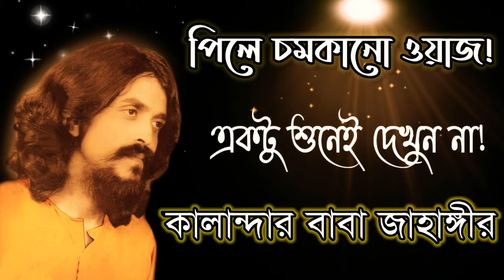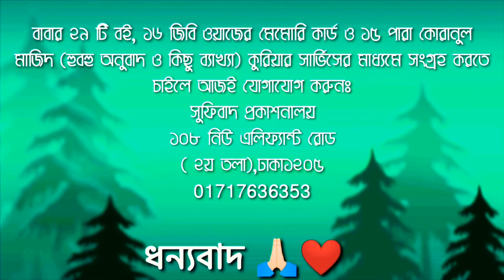একটু শুনেই দেখুন না!পিলে_চমকানো_ওয়াজ! কালান্দার বাবা জাহাঙ্গীর ❤️ 🌱পর্ব_২৯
১।মারেফতের গোপন কথা (১০০ টাকা)
২।মারেফতের গোপন আলাপ (৬০ টাকা)
৩।মারেফতের বানী (১০০ টাকা)
৪।সুফিবাদ আত্মপরিচয়ের একমাত্র পথ-১ম খন্ড (১০০ টাকা)
৫।সুফিবাদ আত্মপরিচয়ের একমাত্র পথ-২য় খন্ড (৬০ টাকা)
৬।সুফিবাদ আত্মপরিচয়ের একমাত্র পথ-৩য় খন্ড (১০০ টাকা)
৭।ইতিহাস নয় সুফিবাদের রহস্য (১০০টাকা)
৮।নিহ্নবে চিত্তদাহ সুফিবাদ সার্বজনীন (১০০ টাকা)
৯।শরিয়তি শয়তান মারেফতি শয়তান (১০০ টাকা)
১০।কোরানের দৃষ্টিতে নামাজ ৮২ বার (১০ টাকা)
১১।গান বাজনার দলিল (৬০টাকা)
১২।ফকিরির আসল কথা (৬০টাকা)
১৩।ফকিরির গোপন কথা (৬০টাকা)
১৪।শরিয়তি সেজদা মারেফতি সেজদা (৬০ টাকা)
১৫।কোরানুল মাজিদ ১৫ পারা (হুবহু অনুবাদ ও কিছু ব্যাখ্যা) (৪০০ টাকা)
১৬।মারেফতের গোপন দর্শন অনেকের অজানা (১০০ টাকা)
১৭।মারেফতের গোপন ভেদ-রহস্য(১০০ টাকা)
১৮।মারেফতের গোপন আলোচনা(৬০ টাকা)
১৯।রোজা ইফতার হজ্জ জাকাত ও কোরবানী (১০টাকা)
২০.মারেফতের গোপনেরও গোপন কথা (২০০টাকা)

২১.সুফিবাদের গোপনেরও গোপন কথা [উক্ত তালিকার   ১২,১৩,১৬,১৭ও ১৮ নং এই পাঁচটি বই একসাথে](৪০০টাকা)
২২.ফকিরির গোপনেরও গোপন কথা [সুফিবাদ আত্মপরিচয়ের একমাত্র পথ ১,২,৩ ও ৪ খন্ড একসাথে] (৩০০টাকা)
২৩.মগ্ন তখন মোরাকাবায় -সৈয়দ তারিক(৬০টাকা)
২৪.উদয়ের পথে -মেহেদী মাসুদ (৬০টাকা)
২৫.মসনবী শরীফ (১ম খন্ড)-অনুবাদঃ ডা.ময়েজউদ্দিন রশিদ (১৫০টাকা)
২৬.মসনবী শরীফ (২য় খন্ড)-অনুবাদঃ ডা.ময়েজউদ্দিন রশিদ (১০০টাকা)
২৭.দেওয়ানে বু আলী শাহ কলন্দর (১ম খন্ড)-অনুবাদঃ ডা.ময়েজউদ্দিন রশিদ (১০০টাকা)
২৮.দেওয়ানে বু আলী শাহ কলন্দর (২য় খন্ড)-অনুবাদঃ ডা.ময়েজউদ্দিন রশিদ (৬০টাকা)
২৯.দেওয়ানে বু আলী শাহ কলন্দর (৩য় খন্ড)-অনুবাদঃ ডা.ময়েজউদ্দিন রশিদ (৬০টাকা)

ঠিকানা-
সুফিবাদ প্রকাশনালয়
১০৮ নিউ এলিফ্যান্ট রোড( ২য় তলা); ঢাকা১২০৫
মোঃ ০১৭১৭৬৩৬৩৫৩, ০১৯১১৫৯৭৭৮০

                    ১০৮, নিউ-এলিফ্যান্ট রোড
                                    ঢাকা-১২০৫
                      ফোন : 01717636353